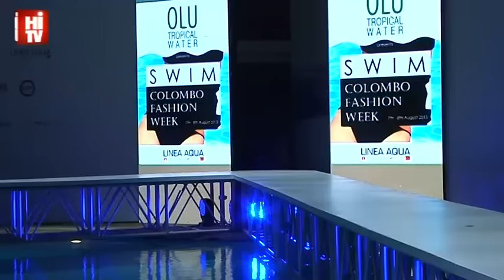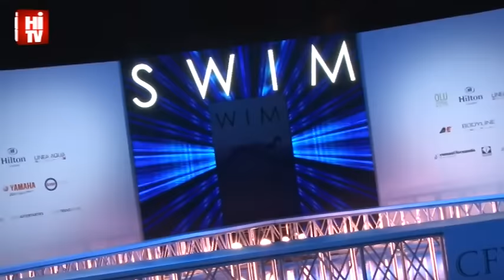Olu CFW Swim Day 02